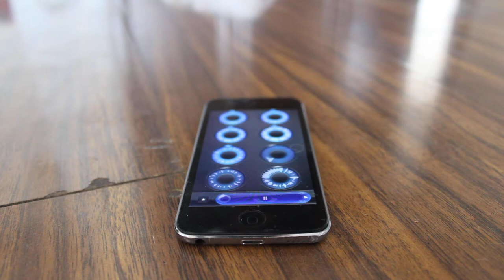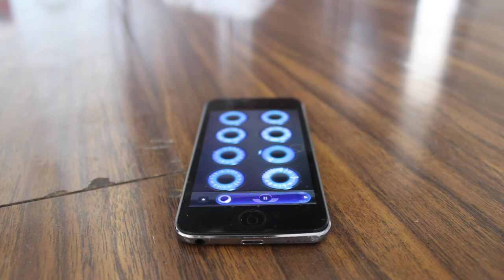You Waited a Year for This Moment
Fond memories of Salar de Uyuni.. featuring Colin Groves and David Baldwin on vocals.